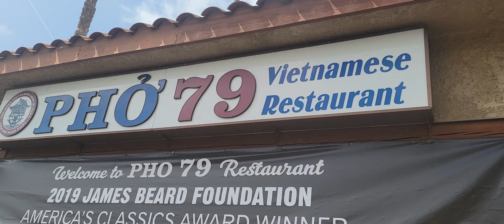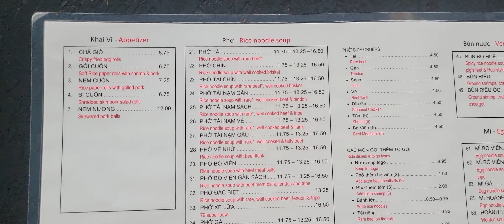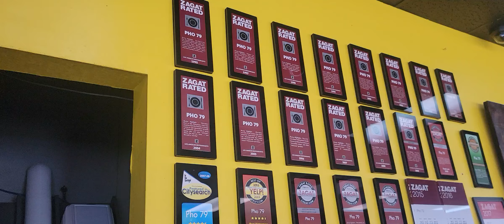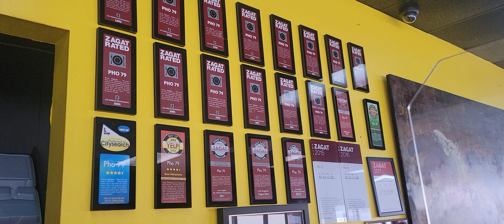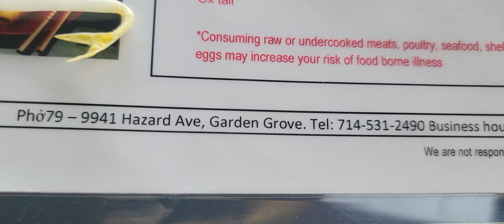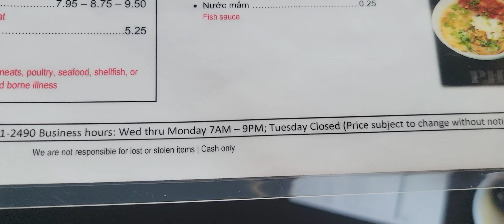Vlog 337, Phở 79(HỖ TRỢ MÌNH BẤM CHỮ ĐỎ SUBSCRIBE & SHARE MÌNH. VIDEO TỚI BẠN BÈ)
Phở 79